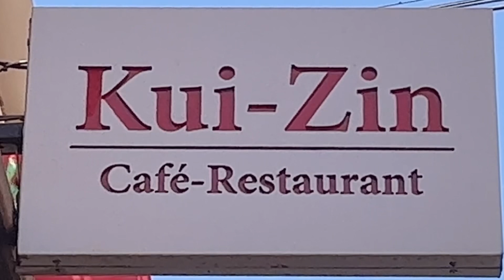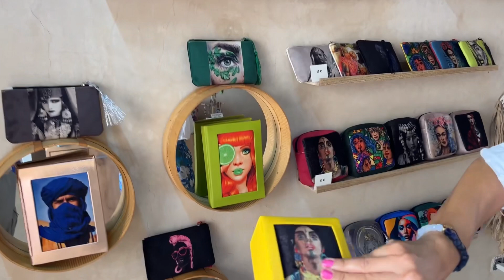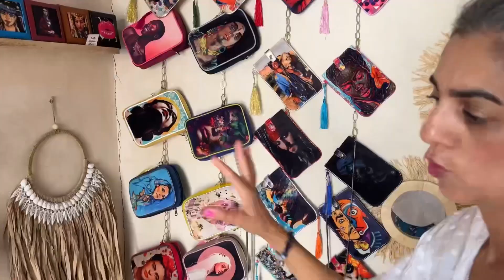22 juin 2023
Marrakech, sa médina ...